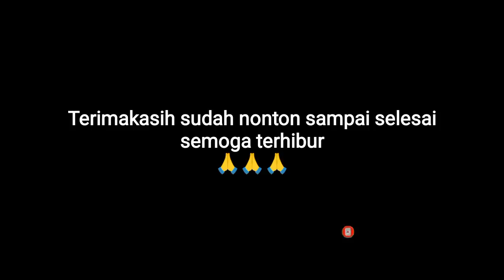INI YANG DITUNGGU FANS LAWAKAN BARU FAJAR SADBOY BERSAMA DUSTIN BIKIN NGAKAK 🤣🤣🤣